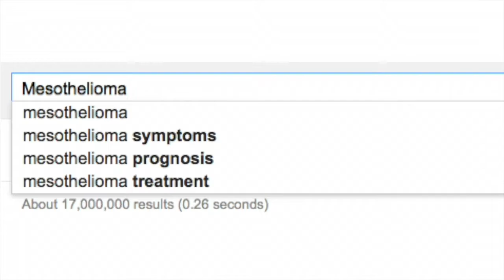About the Mesothelioma Applied Research Foundation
The Mesothelioma Applied Research Foundation is a 501(c)(3) nonprofit charity organization dedicated to eradicating mesothelioma as a life-ending cancer. The Foundation funds mesothelioma research, and provides education and support to patients and their families.